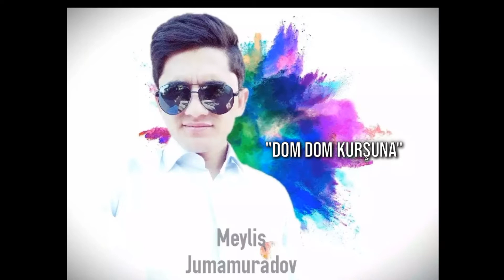Meylis Jumamyradow - DOM DOM KURSHUNA 2022